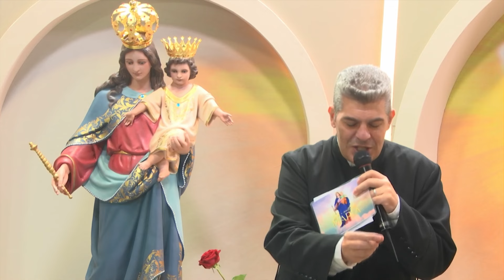Sob o Manto de Maria - 22/08/2024